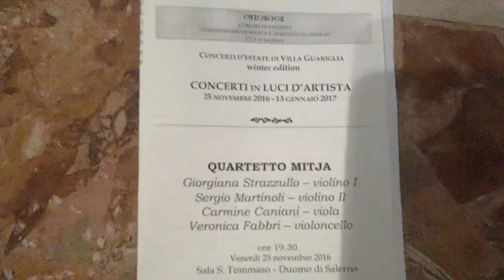SALERNO. LUCI D'ARTISTA E VILLA GUARIGLIA